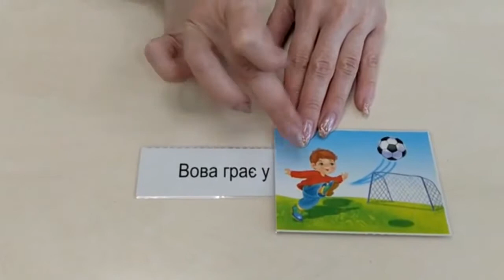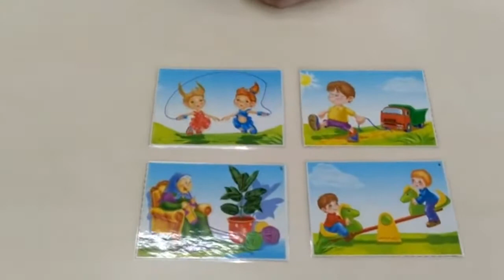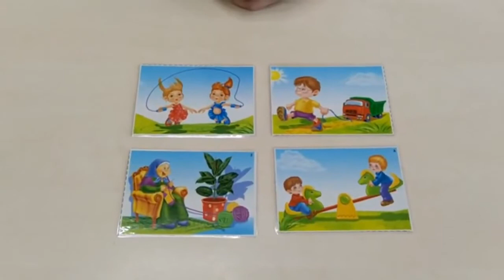Види речень. Читаємо і складаємо прості речення. Курс «Вчимося граючи».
Вивчаємо види речень. Читаємо і складаємо прості речення.
Курс «Вчимося граючи» від Яринки.
Розвиваючі заняття направлені на:
• розвиток логіки, пам’яті та уваги;
• розвиток навичків читання;
• навчання рахунку та письму;
• пізнання навколишнього світу.
В рамках кожного заняття малята беруть участь у більш ніж десяти іграх різних тематик.
У приємній атмосфері діти удосконалюють свої комунікативні навички – вчаться спілкуватися один з одним, долати сором’язливість і проявляти себе у команді!

Разом граємось та весело навчаємось!

Подробиці та запис:
Солом'янський район, вул. Солом'янська, 15а,
Шевченківський район, вул. Сікорського, 1б,